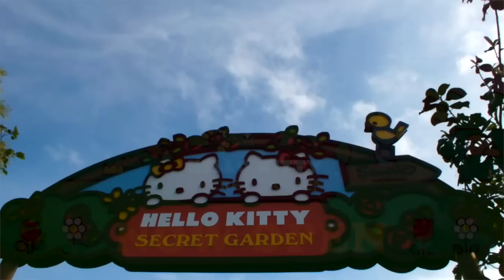Hello Kitty Secret Garden at Drusillas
*Update Dec 2021* Hello Kitty's Secret Garden has now left Drusillas Park and will be replaced by The Rainforest Adventure in May 2022

Come and visit our wonderful new Hello Kitty experience right here in the Park. From a "Reach For The Sky" Hopper ride, to a Hello Kitty Teacup ride, you will get the chance to be enthralled by this magical garden.